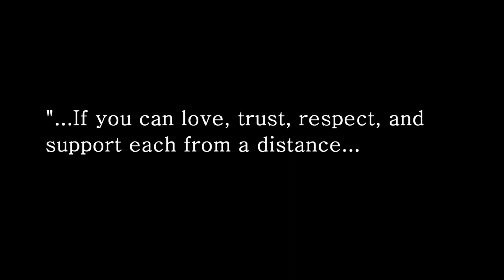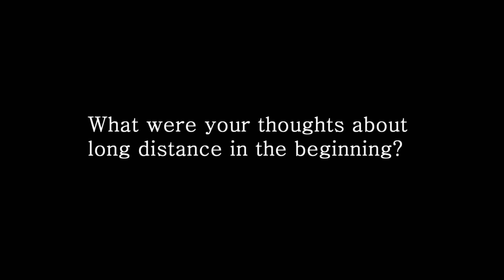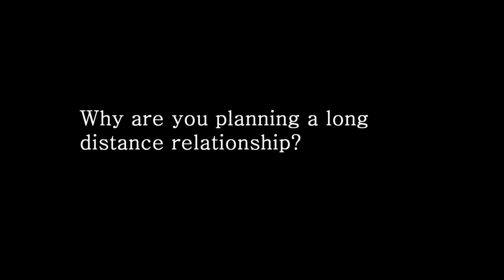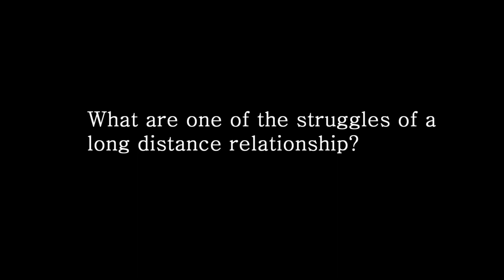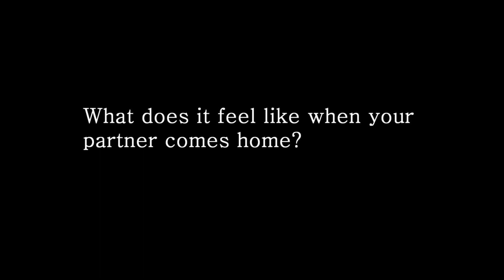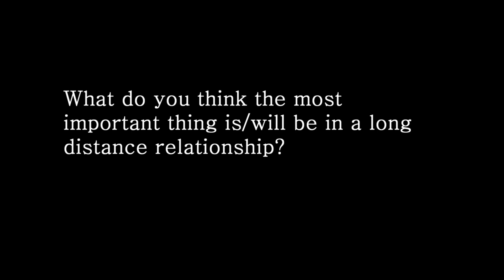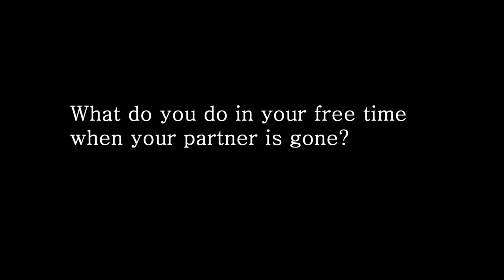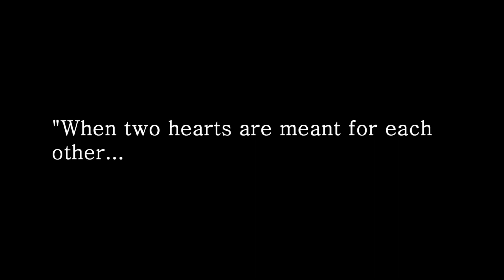MILES AWAY: DOCUMENTARY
This is a short documentary on long distance relationships. Three people share their experiences and future experiences of their relationship with their significant other.